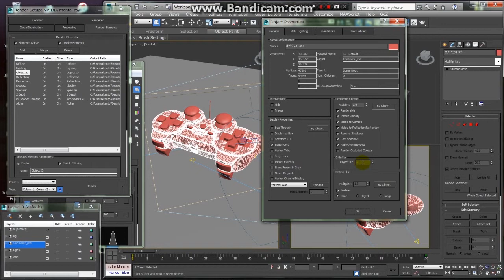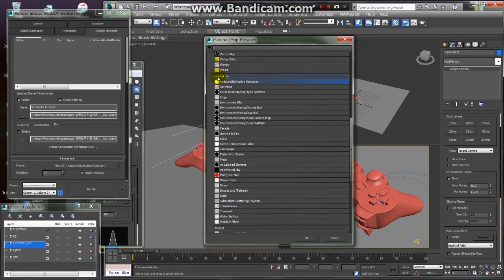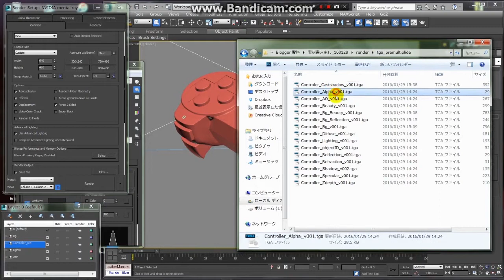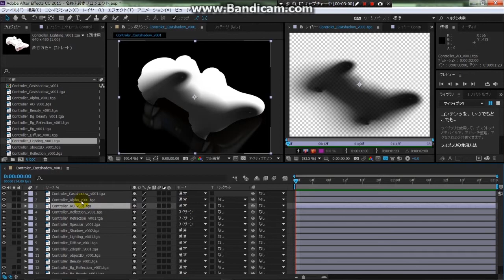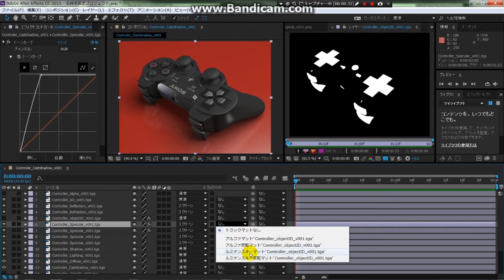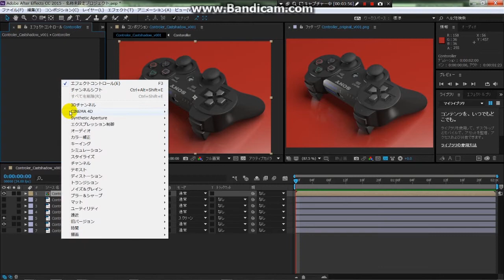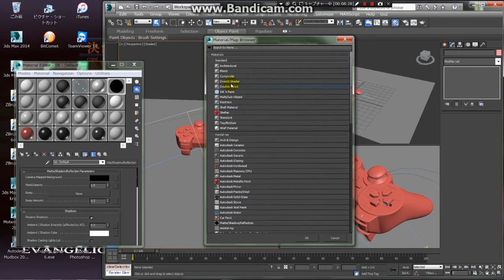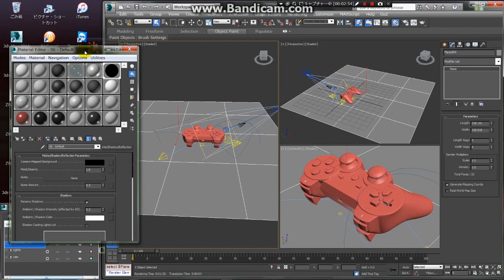【3dsmax】mentalrayによる素材の書き出しとコンポジット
3dsmaxのRender Elementsから各素材を書き出し、実際にAEを使ってコンポしてみます！
書き出しからコンポまで一通りの作業を実際に手を動かしながら解説していますので、
なかなか濃い内容なのではないかなぁと思います。（収録と編集で丸二日掛かった…(o'ω'o)ﾉｵﾂ）